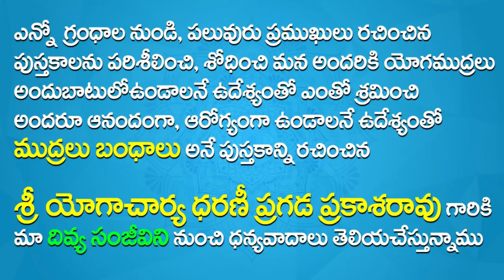Mudra For Heart Health | Yoga For Healthy Heart | Yoga For Healthy Heart In Telugu